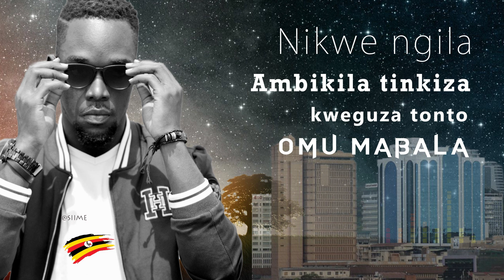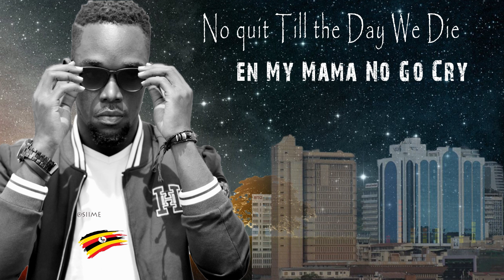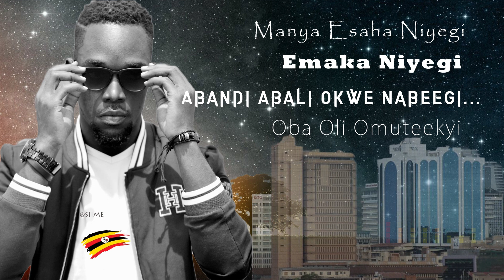Ogu ni Siime lyric video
'Ogu ni Siime' is the first single by Artist/Rapper/Actor Katusiime Stephen (SIIME).The project birthed from the Bell Jams/Swangz Avenue Talent search. Style is Called 'Okunyafula' a Rap fusion of RunyaFlow and "Okwevuga".
Produced by Jkayz/Oduru.
Lyric Video created by EddieJoe King.